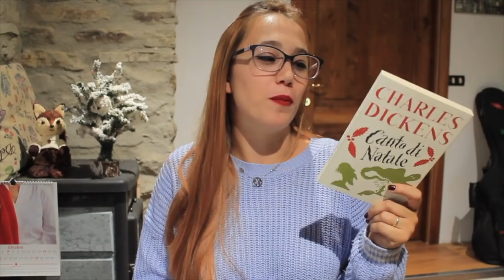The Christmas Song Book Tag | I Libri dell'Avvento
Libri citati:

- Come fermare il tempo (Matt Haig)

- Sarò vostra figlia se non mi fate mangiare le zucchine (Tommy Dibari)

- La luce sugli oceani (M.L. Stedman)

- Canto di Natale (Charles Dickens)

- Viaggi tra sogni di carta (Martina Belli)